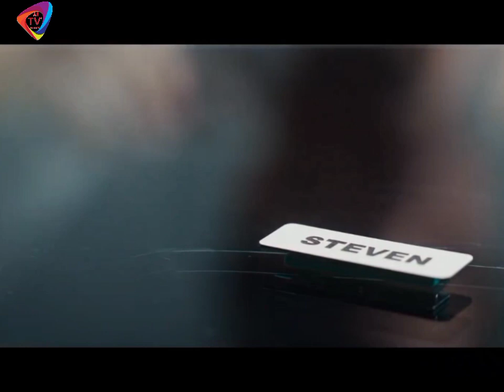Sundalo Ng Buwan Episode2 || Tagalog Movie Recap @AllTVMoment1979#movie